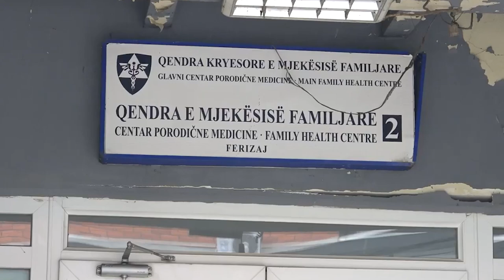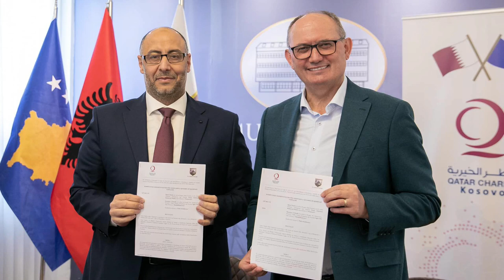Nuk ka fluks të pacientëve ndonëse mungon Qendra e Mjekësisë familjare nr 2